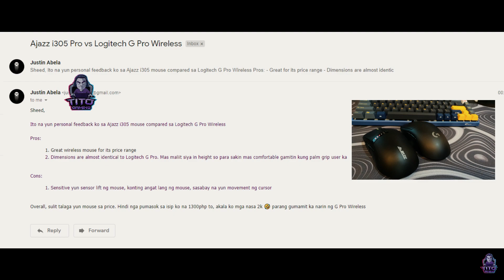AJAZZ i305 PRO WIRELESS GAMING MOUSE: Bakit hindi natin binibili ito? Tagalog Full Review + Giveaway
My own perspective/understanding using the Ajazz i305 Pro Wireless Gaming Mouse.

Good luck! Madami pa akong ipapagiveaway. Check niyo lagi FB Page natin.

Video shots using Huawei Nova 5T

TARA KWENTUHAN!